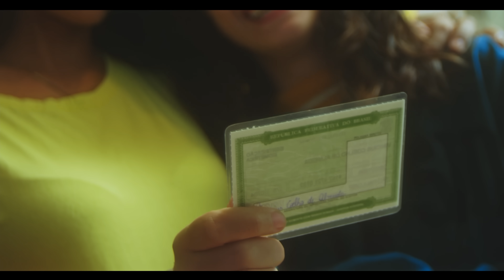MC Soffia - Voto é Atitude (KondZilla)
Voto é Atitude... 🎶
Diretamente da KondZilla, MC Soffia chega representando a quebrada e passando a visão sobre a Importância do titulo de Eleitor.

Produtor executivo: Konrad Dantas e Eduardo Saraiva
Diretor: Rodrigo Jotace
Direção de Fotografia: Lucas Barolo
Produção: Camila Souza
Operador Câmera: Rodrigo Jotace
Assistente de Câmera: Fernando Sant’Anna
Assistente: Marcus Jotace
Ajudante: Vitor 07
Fotógrafo Still: PinaLab
Produtor de Elenco: Júnior Azous
Coord. de Conteúdo: Lui Santos
Coor. de Produção: Mayara Rodrigues
Produção de Base: Isabela Hana
Coord. de Pós-Produção: Thais Alves
Assis. de Pós- Produção: Thamiris Souza
Edição: Rodrigo Jotace
Colorista: Matheus Becker
Finalização: Lucas Sales
Diretor de Arte: Kelly Fonseca
Motion: Felipe Ferreira
Stylist: Fernanda Souza @correrua_
Fotógrafa: Laura bad @baddiebap
Maquiagem: Gustavo Lee @gustavoleebeauty
Produção: Robson Pinheiro @pinheiro.robson_
Hair: Cinthia Pimentel @Penteadosafrosimmm